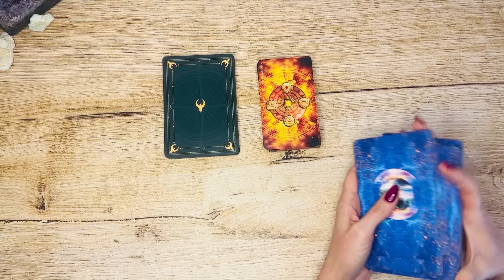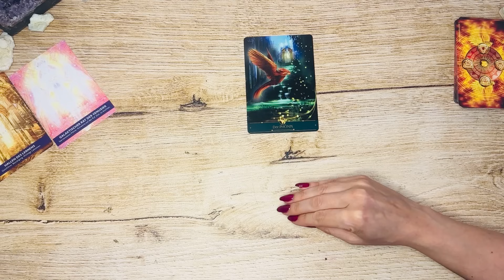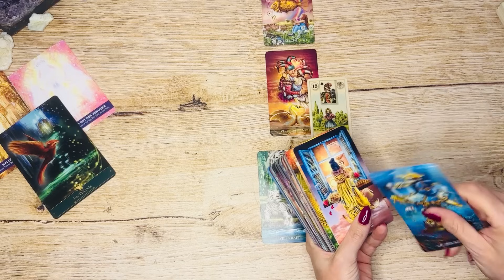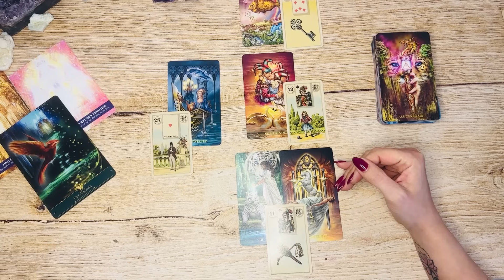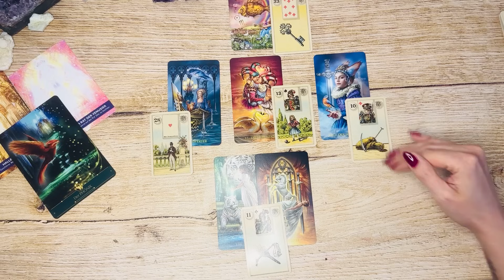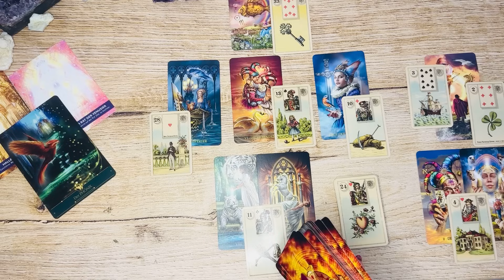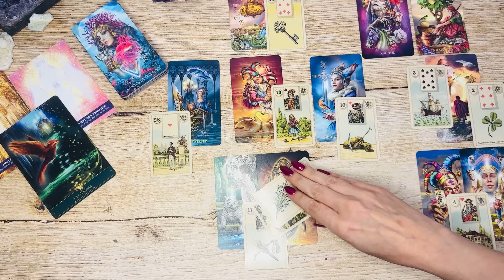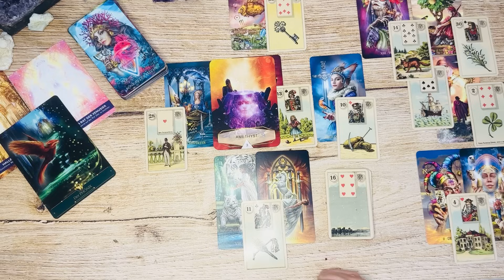Dein Durchbruch steht bevor 🍀🔥💕🌸|| Krebs ♋️ April 2024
⭐️ Hier geht es zur Anmeldung zu deinem kostenfreien InfoCall am 07.04.24 um 18:00 live im Zoom